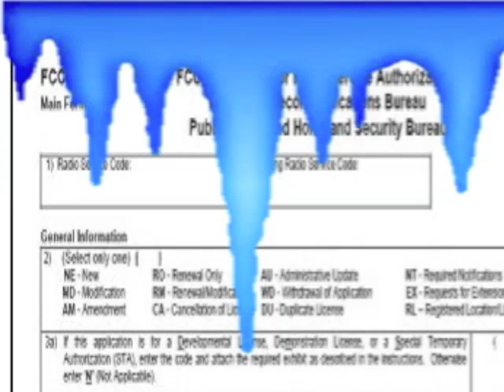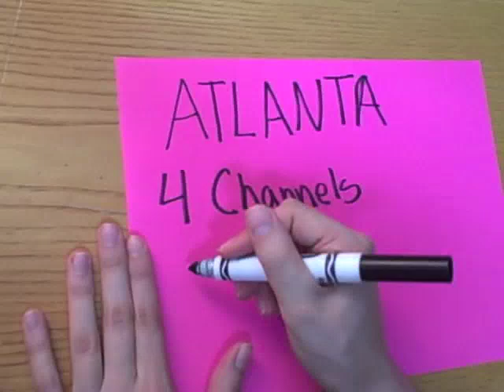Our Cities, Our Airwaves: Translating the Translator Issue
Will groups in urban areas have a chance to apply for new community radio stations?  Tell the FCC to save frequencies for community radio in your area!

On July 12 the FCC took the next step towards opening up a filing window for new Low Power FM community radio stations around the country. They proposed a plan that will heavily determine if there will be space on the dial for low power radio (LPFM)  in urban areas in the upcoming LPFM filing window. The proposal focuses on how the FCC should deal with thousands of translator applications that have been pending for years and if processed would severly limit the space available for community radio stations.

to sign the petition or learn how to write a letter to the FCC and your elected offical to tell them to save channels for community radio!